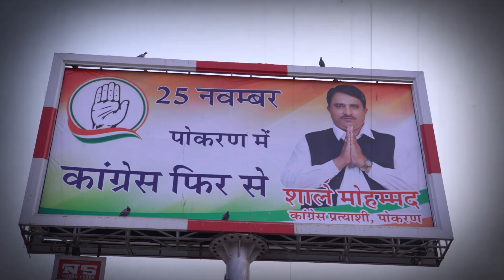पोकरण में किसकी जीत किसकी मात, सुनियें जनता की बात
The Rising channel of the world of News, Whose power is news which has the courage to say what is Right and fulfills the Dream of 360 degree Media Concept Through News , We do social, political work to bring awareness to Education and Rights We say with responsibility that we are Responsible media and say with confidence that we try to live up to your trust.
पोकरण में किसकी जीत किसकी मात, सुनियें जनता की बातपोकरण में किसकी जीत किसकी मात, सुनियें जनता की बात